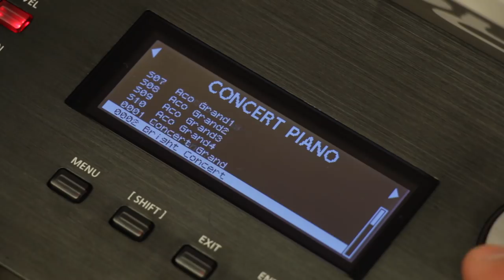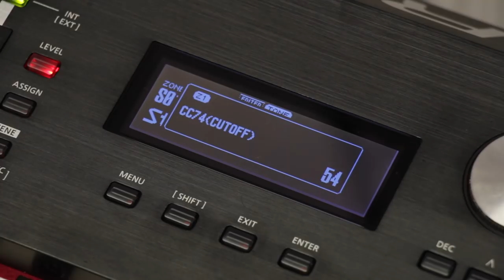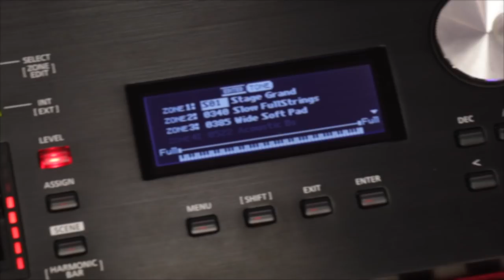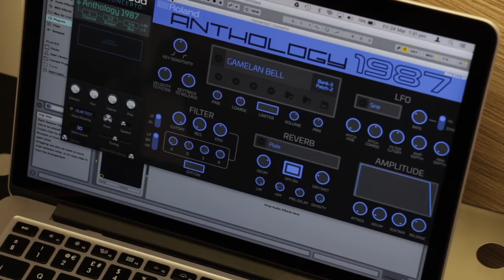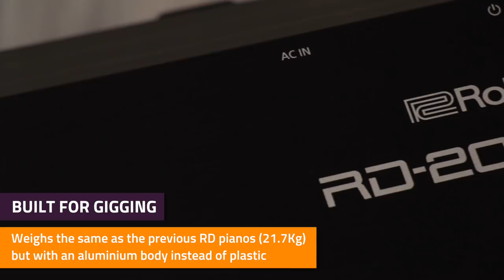Roland RD-2000 Digital Stage Piano - Overview & Demo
Professional Music Technology get a sneaky pre-release peak at the RD2000, Roland's brand new flagship digital stage piano, check it out!

Special thanks to Dan "Magic Hands" Taman, Roland's synth and piano specialist, for the playing...

Picking up where the best-selling RD-800 left off, the Roland RD-2000 is a next generation digital piano, blending evolved piano technologies with extensive modern control and connectivity…an ideal choice for either the stage or studio.  The RD-2000 features 2 independent sound engines, the first of which utilises Roland’s state-of-the-art V-Piano modelling technology and is dedicated purely to creating high quality, authentic piano sounds with full polyphony.  The second sound generator is based on Roland’s supernatural engine, offering 128 note polyphony for over 1100 sounds including a huge selection of electric pianos, organs, strings and synths…there’s even classic Roland piano sounds onboard, such as the RD-1000 and MKS-20.   There’s also a new scene memory feature, allowing you to save and recall entire keyboard setups with the touch of a button.  There’s 100 scene memory slots in total, a really handy feature for a gigging musician.

8 control knobs and 9 sliders, allow for extensive control of the RD-2000’s parameters. Each knob and slider features a bright LED indicator, making settings visible even on the darkest of stages. Roland refer to the knobs as dynamic rotary encoders, because they respond to velocity.  You can turn the knobs slowly to execute precise parameter edits, but turn the knob quickly and parameters will change in larger increments. Amongst other things, the 9 sliders can be also used to control draw-bar settings when using organ sounds, adding to that authentic playing experience. Alongside these knobs and sliders are a pair of assignable modulation wheels and a classic Roland pitch and modulation lever, allowing for total control of your sounds.

Sounds can be combined and layered to create user program patches.  Where the previous RD-800 model featured 4 sound layers, the new RD-2000 allows for up to 8 sounds to be combined.  Not only can the onboard sounds be combined, you can also layer outboard soft-synth plugins via usb audio.  Sounds can be given depth with a large range of high quality effects, including reverbs, delays and recreations of vintage analog effects including the BOSS CE-1 chorus and Roland Dimension D.

The keyboard itself is Roland’s PHA-50 with escapement feature, as found on their popular digital home pianos. This innovative keyboard features hybrid keys, constructed out of wood and molded materials, combining authentic feel with rugged durability.  The escapement feature mimics the hammer on a real piano hitting the strings, combine this with the perfect key weighting and you’ve got a keyboard that offers a playing experience about as close to an acoustic piano as you can get.

The rear of the RD-2000 features all the connectivity you could ever need.  There’s balanced XLR and unbalanced jack outputs, damper and control pedal inputs, a traditional MIDI in, out and thru, plus theres a 24 bit/192khz USB audio and MIDI interface.     It’s also worth noting that at just under 22kg, the RD-2000 is the same weight as it’s predecessor, but it’s made from aluminium as opposed to plastic, making it much more durable when gigging.